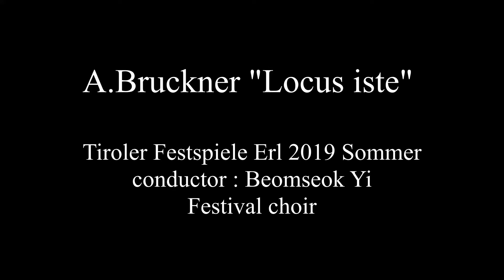Bruckner "Locus iste"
Tiroler Festspiele Erl 2019 summer closing concert
Tyrolean festival Festival Choir
Conductor : Beomseok Yi

Text

Locus iste a Deo factus est,
inaestimabile sacramentum,
irreprehensibilis est.

This place was made by God,
a priceless sacrament;
it is without reproach.

Dieser Ort ist von Gott geschaffen,
ein unschätzbares Geheimnis,
kein Fehl ist an ihm.